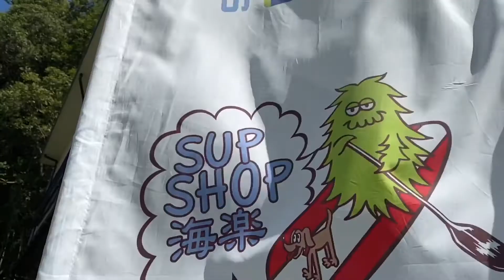松江でマリンスポーツ＝＝松江市Activity動画（体験編）Water Sports in Matsue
松江の海で体験！厳選！３つのマリンアクティビティ
青く透明な海の水面から広がる景色を堪能しませんか？

Wanna get a breath of fresh air and salty sea breeze during your stay in Matsue? Enjoy different water sports along the coast!

0:09 Scuba diving in Nonami Beach　　ダイビング（野波）
0:27 Stand Up Paddle in Kitaura Beach　　SUP（北浦）
0:51 Seakayaking in Katae Bay　　シーカヤック（片江）